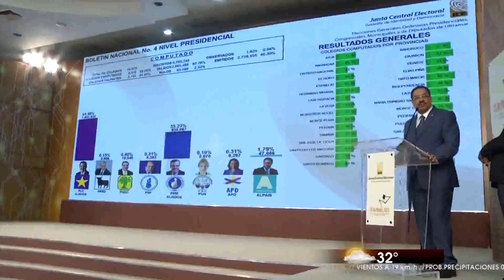OEA presenta informe sobre el proceso electoral